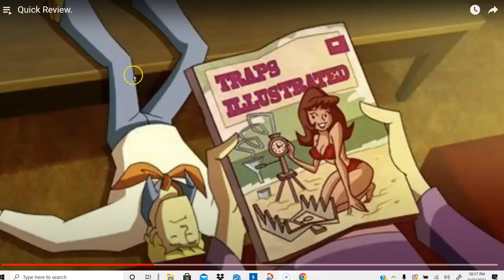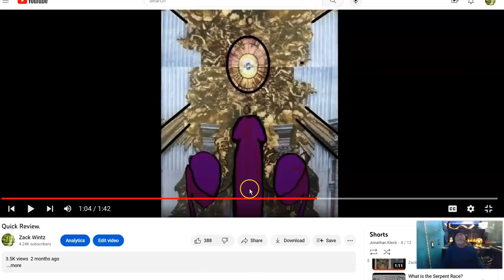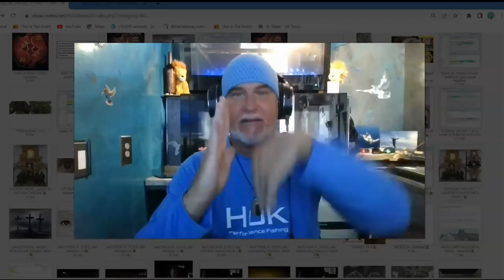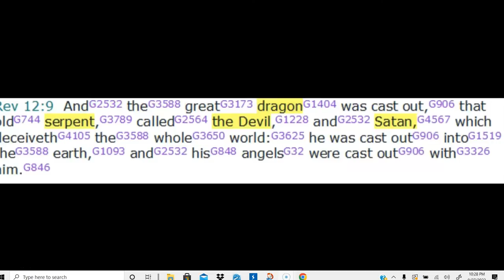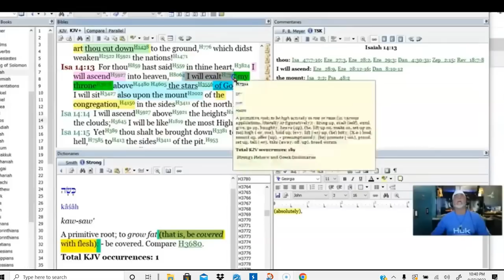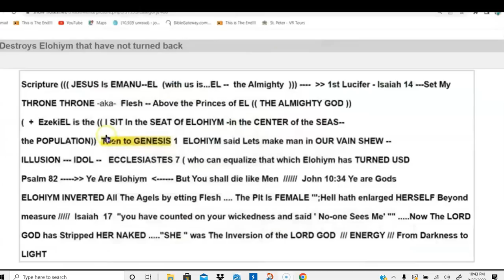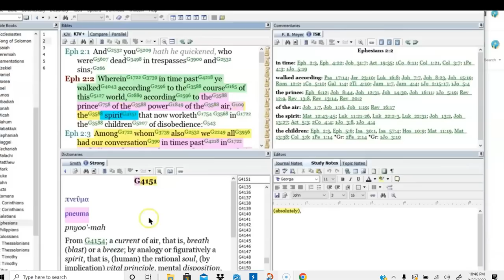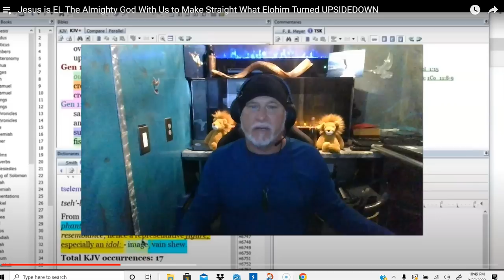SOLVED ?? Or FALSE PROPHET ?? Which One??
Rubber meets the ROAD